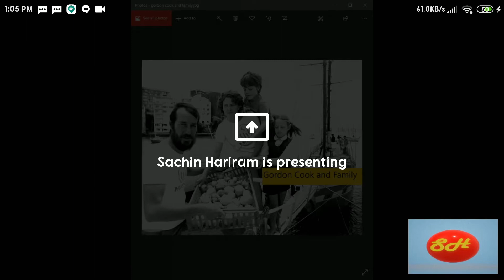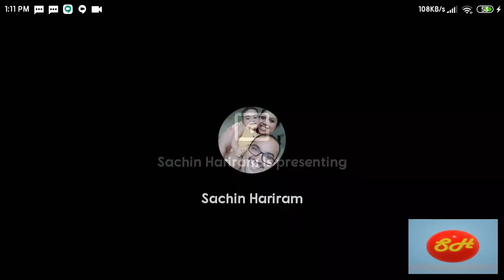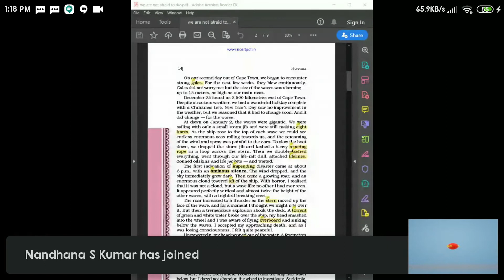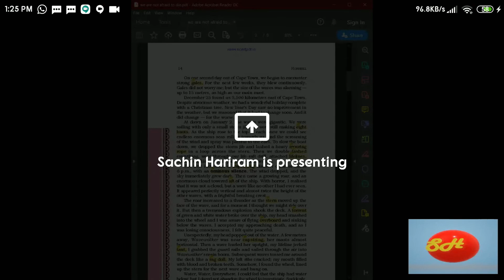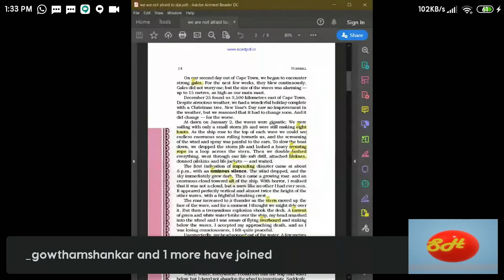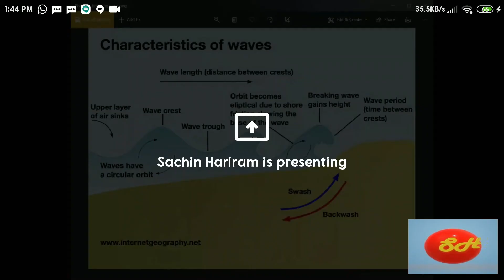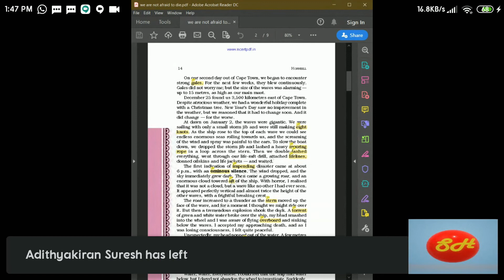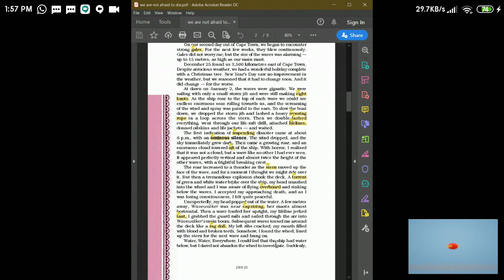ONLINE CLASS PLUS ONE 11 08 2020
By
Gordon Cook and Alan East